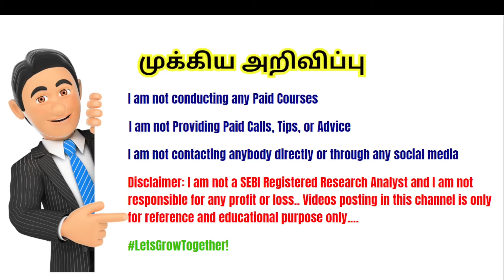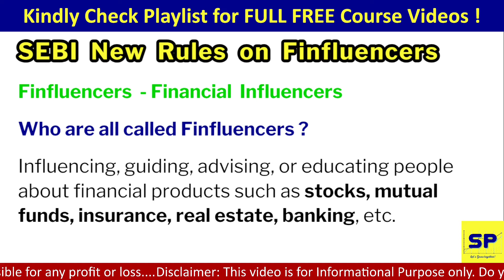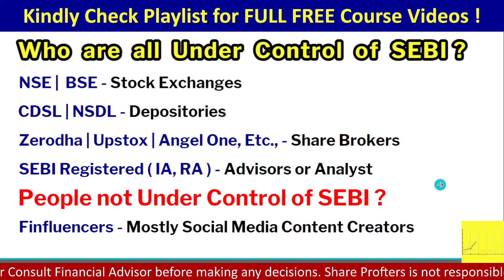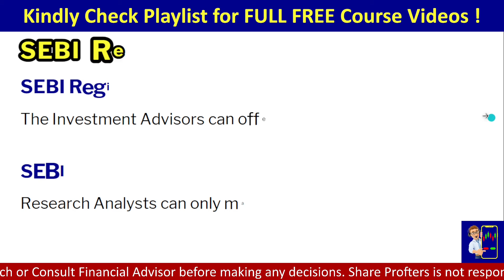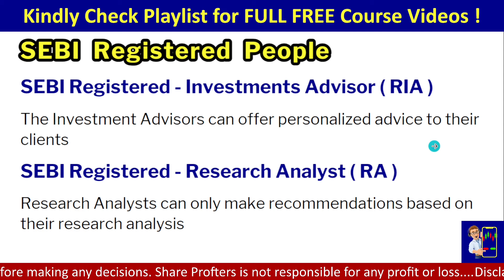இனி யாரும் Share Market Videos போட முடியாதா? | SEBI Bans Finfluencers? | SEBI Finfluencers Rules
✅ If you are a Beginner, Sign up and Open a Free Demat Account with UPSTOX Discount Broker through the link given below:

✅ Sign up and Open a Demat Account with Zerodha Discount Broker through the link given below: